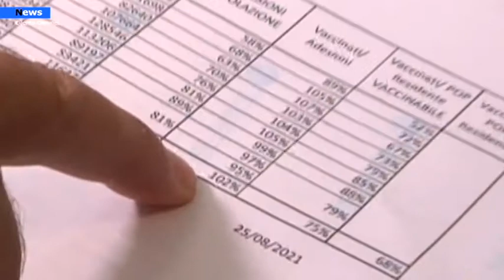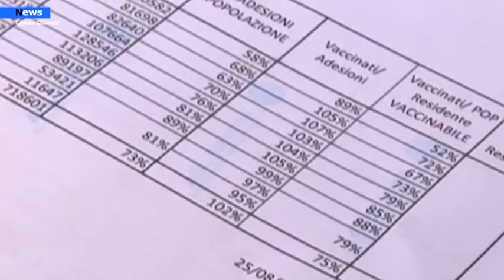Vaccini, da oggi si parte con la terza dose: Ecco chi la riceverà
La Regione Campania e l’Asl di Salerno saranno le prime a partire con la somministrazione della terza dose. Ad annunciarlo il responsabile Covid dell’azienda sanitaria locale Arcangelo Saggese Tozzi che da lunedì ha pronto il piano per inoculare la dose booster, ai soggetti immunodepressi ( per esempio chi è in dialisi) e ai residenti nelle RSA.